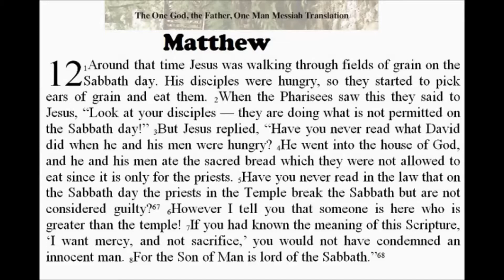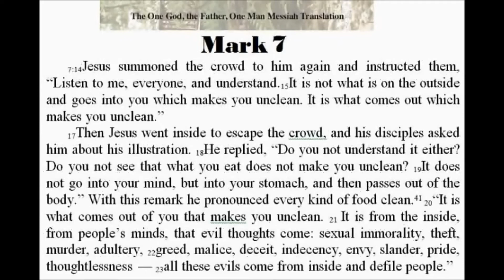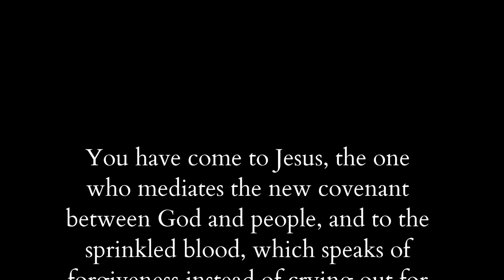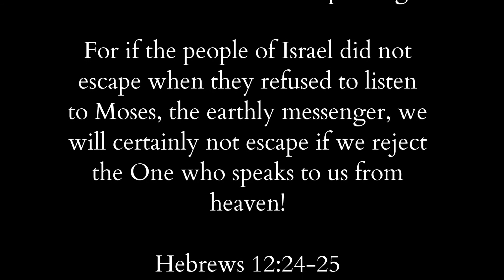Ministers of a New Covenant: Matthew 12; 2 Corinthians 3!